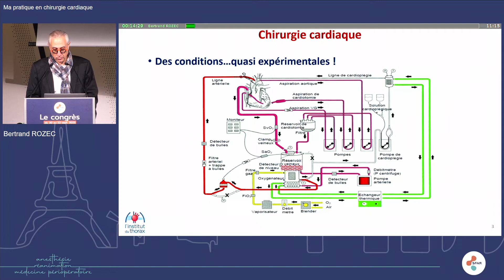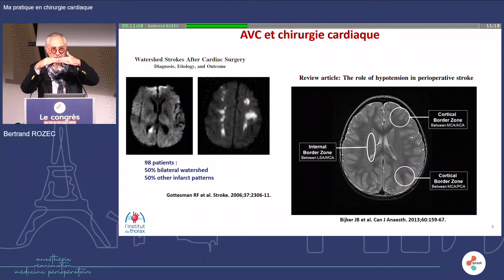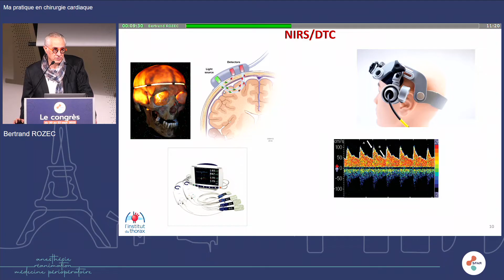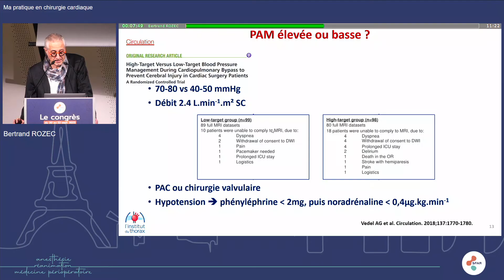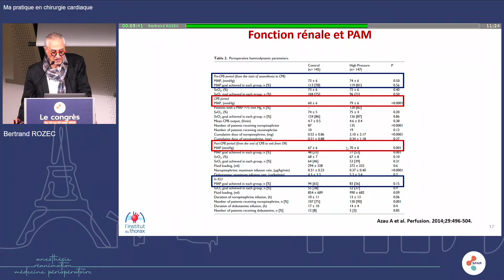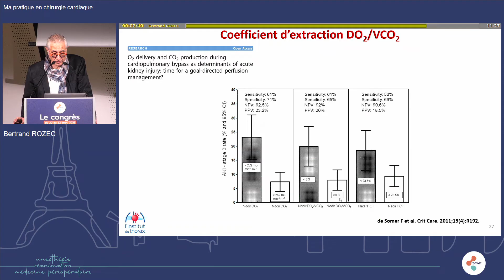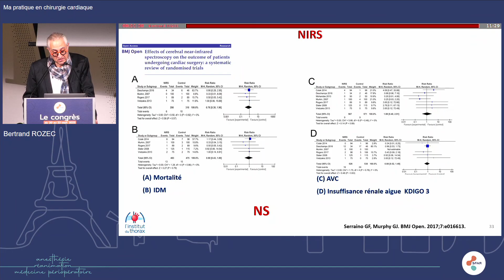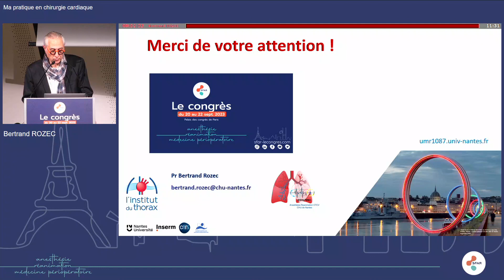Hémodynamique au bloc opératoire : Ma pratique en chirurgie cardiaque - B.ROZEC - SFAR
Congrès 2023 - Session du club CIRCULATION